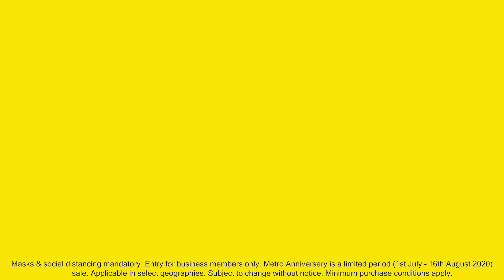METRO ANNIVERSARY SALE - One minute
When you're faced with some thing incredible, some times you just have to take a minute. And sometimes, you might just want to take a minute, twice. Or thrice.

Client: Metro Cash & Carry
Creative Director: Lakshmi Rebecca
Production house: Red Bangle
Director: Sendil Kumar
Producer: Shibani Naidu
Dp: Amit
Editor: Sumit Dubey